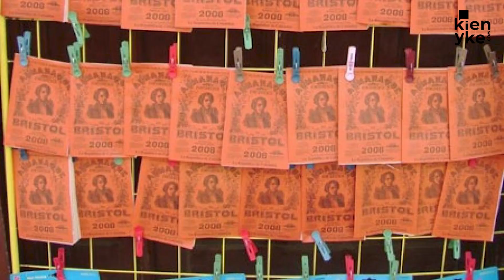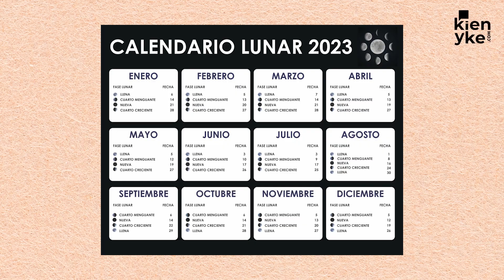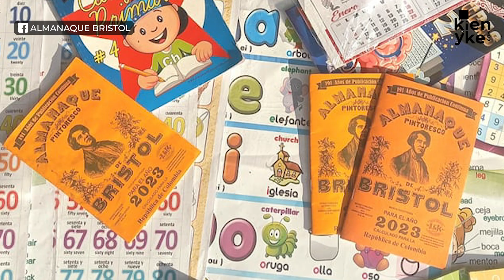La historia detrás del almanaque Bristol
Un año nuevo viene y muchos colombianos ya adquirieron el icónico calendario. Esta es la historia que esconde el almanaque Bristol.